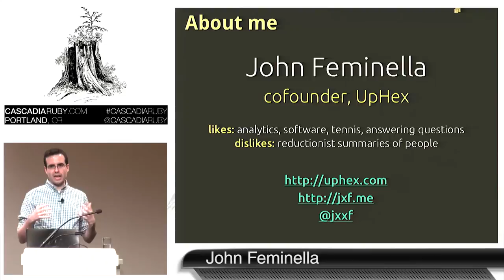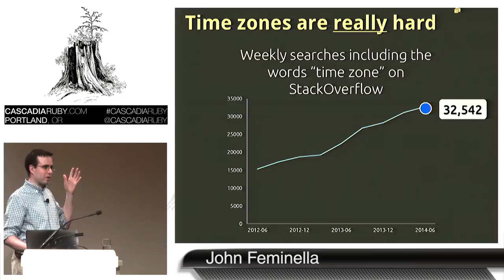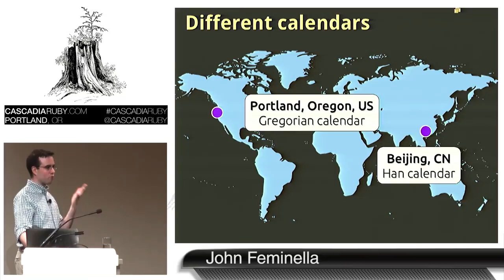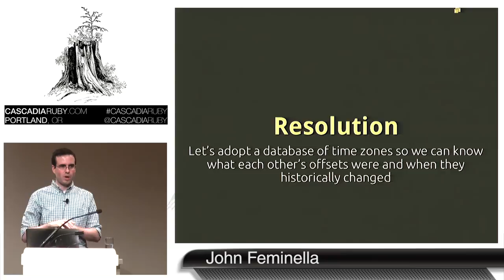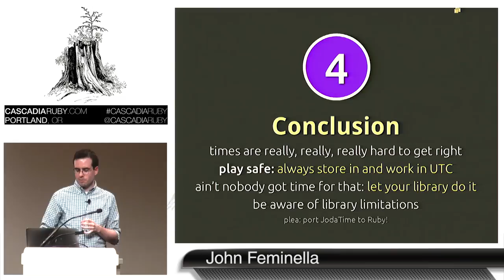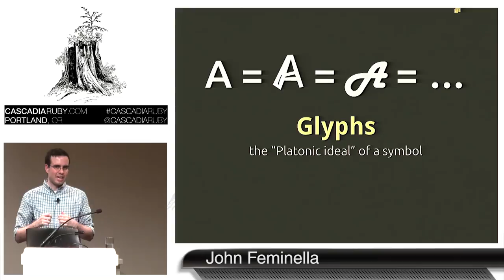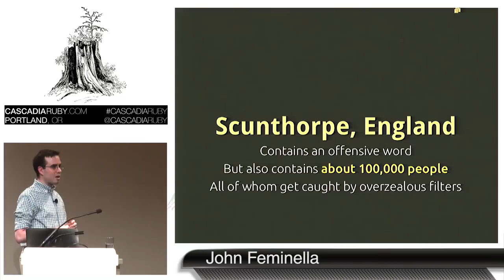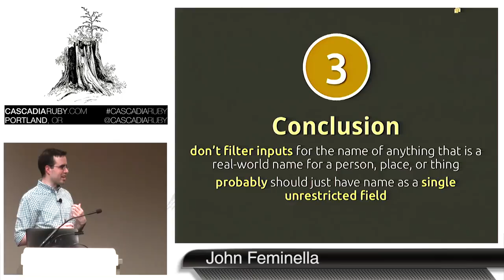Cascadia Ruby 2014- Why We Can't Have Nice Things: Unicode, Dates, and Names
The real world is a messy place, and software reflects this to some extent. This messiness, however, doesn't mesh well with the general tendencies of software developers, who like to try to simplify the world with assumptions. When those assumptions later turn out to be wrong, bad things happen.

In this talk, we'll discuss three perennial sources of bad developer assumptions:

- Unicode;
- dates and times; and
- the names of people, places, and things.

We'll illustrate why each of several commonly-made assumptions is incorrect, show how to use Ruby to arrive at the correct answer, and empower you to make better decisions about your own code in the process.